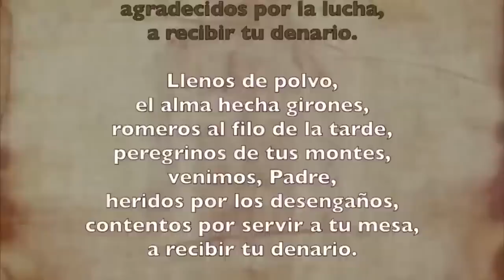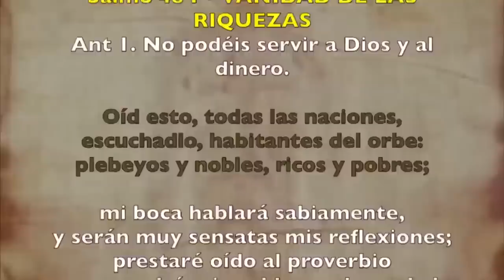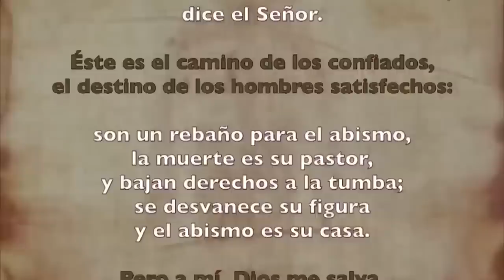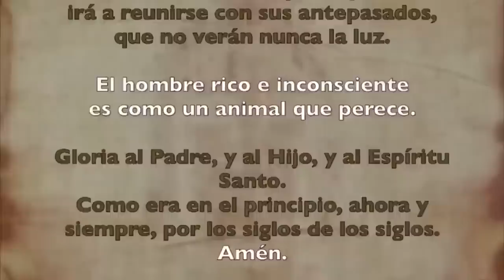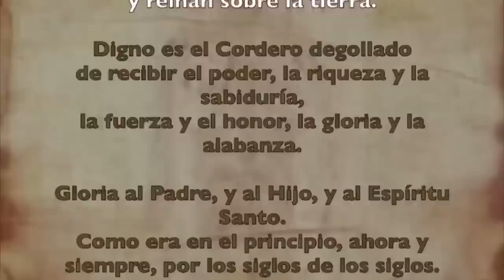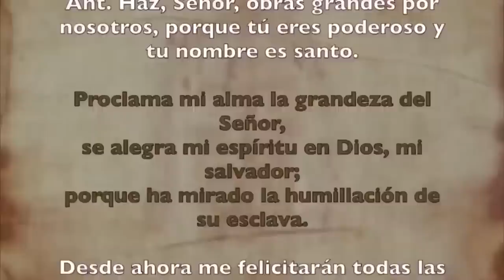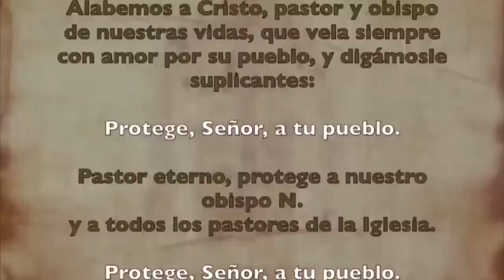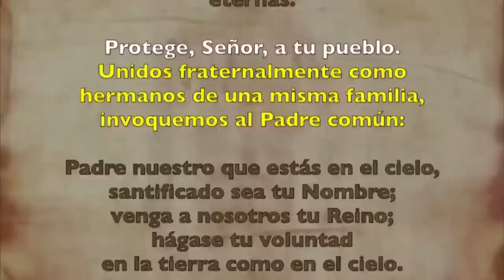Oración de la tarde (Vísperas), VÍSPERAS 5 DE SEPTIEMBRE 2023 | XXII del Tiempo Ordinario